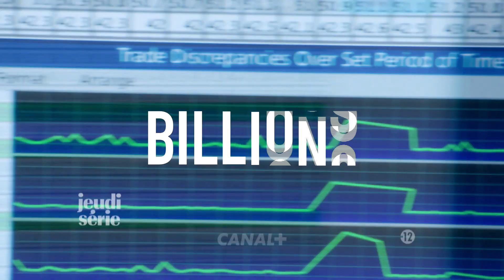C+ BILLIONS S01 BA Lancement